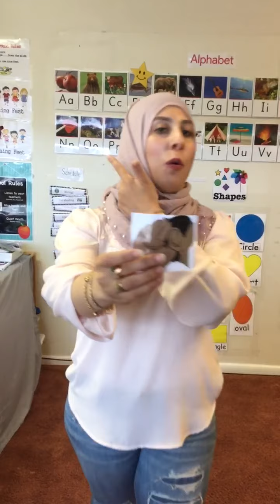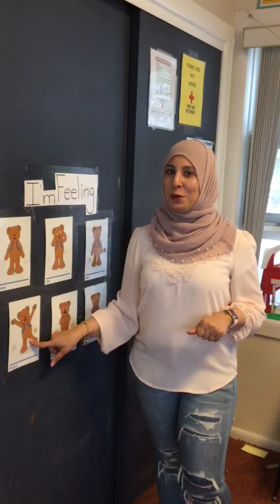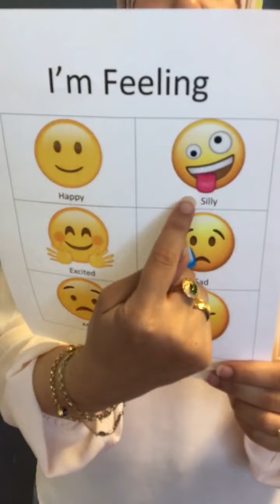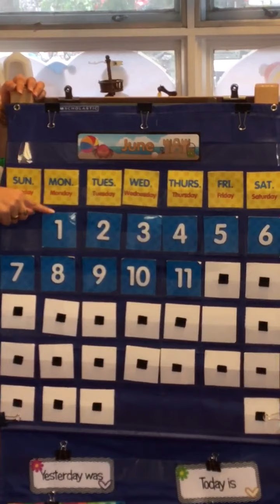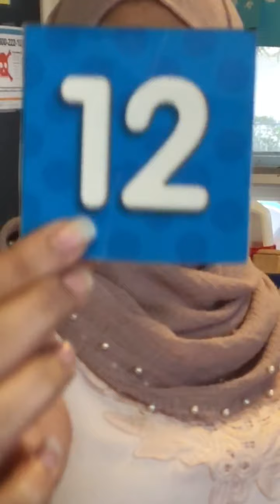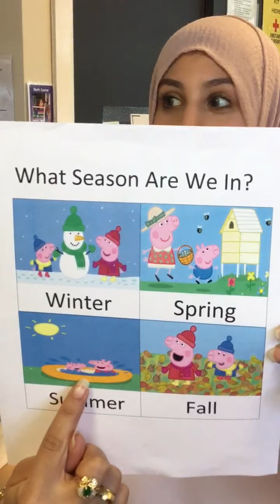June 12, 2020 NEGD Part 1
Print two sets of cards and play a Memory Match Game...

Magnet track craft...